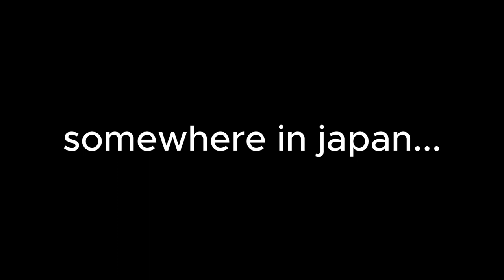Typhoon Release Trailer (ROBLOX)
A popular tourist spot in Japan is suddenly hit by a large typhoon, and you and a few other people are stuck.
A chill place to hang out and talk to new people. Inspired by Write a Note and Moving In.

originally a game for testing hurricane-like aerodynamics